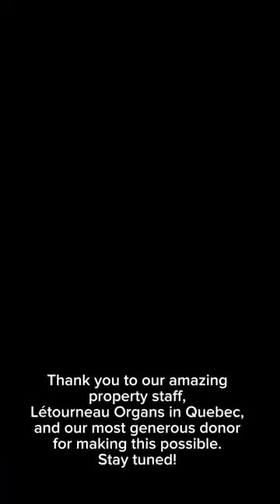🤩🎹🎼🙏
Our New Organ Console Has Arrived!

We were simply delighted to receive the new organ console from Létourneau Organs. Once it is connected to the pipework, two years of detailed planning, beautiful carving, and sophisticated electrical and computer work will come to an end.

The console will enable our music and worship to flourish for at least the next century - one hundred years longer than the rather nice champagne with which we celebrated its arrival!

We hope that you will visit us very soon and be able to view this elegant addition to the sanctuary in person.

Our most sincere thanks to Peter Farah, whose generosity has allowed this project to be fulfilled. The console is dedicated to his father, Canon Shafeek A. Farah, a priest in Palestine and Canada, and
whose life of service and love of music you can read about here His signature in Arabic is carved into the decoration on the casing.

We also wish to thank our amazing property staff and the whole team at Létourneau Organs, so ably co-ordinated by Andrew Forrest.

👏 The opening recital is presented by David Briggs on Friday, September 22 at 7:30pm.

🎟️ Get your tickets and join us with your family and friends!

(Please specify Recital Sep 22 tickets in the message).

*At the Front Desk of the Cathedral Centre:
Monday to Thursday from 9:00am to 4:00pm.

*By cheque, payable to St. James Cathedral (65 Church Street, Toronto, ON M5C 2E9).

Photos and videos by @andy.en.canada